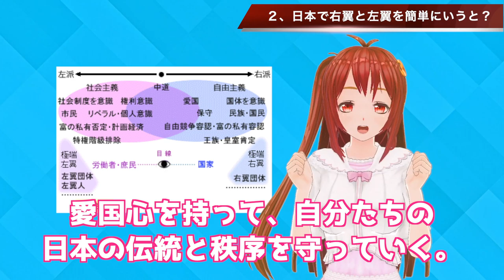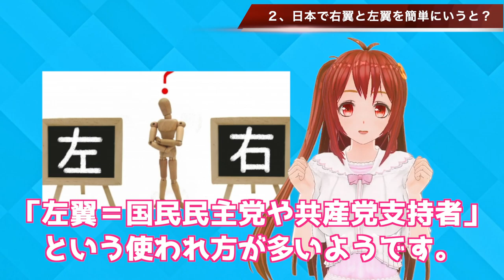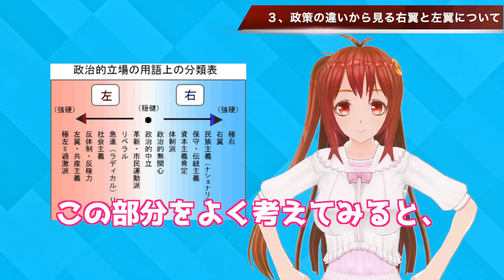右翼と左翼の違いについて解説をします！…【VTuber】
今回はニュースでたまに目にする
「右翼と左翼の違い」について、
私なりに解説したいと思います。
右翼と左翼の言葉の使われ方って、
あっているのでしょうか…？

関連動画
【青山繁晴】左翼とリベラル・右翼と保守の違い / 失敗こそ人生の宝[桜H30/5/4]
衝撃映像　左翼が不法占拠中の反原発テントを右翼が襲撃　街宣右翼　民族派
【ひろゆき】「天皇いらないじゃん！」 天皇制廃止をめぐり右翼と左翼が大乱闘！